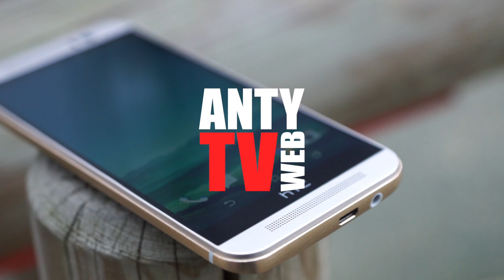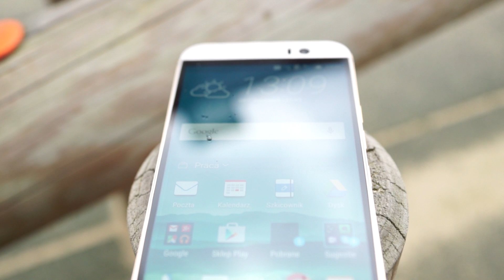HTC One M9 pierwsze wrażenia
Wczoraj trafił do nas HTC One M9. Przez najbliższe dni będziemy go intensywnie testować, dziś więc tylko pierwsze wrażenia. Oczywiście nie robimy tego tylko dla własnej przyjemności i satysfakcji, dlatego pytam Was o to, co chcielibyście wiedzieć o tym urządzeniu.

Muzyka: Ethan Meixsell "Run"

Za udostępnienie sprzętu wideo dziękujemy firmie Sony.